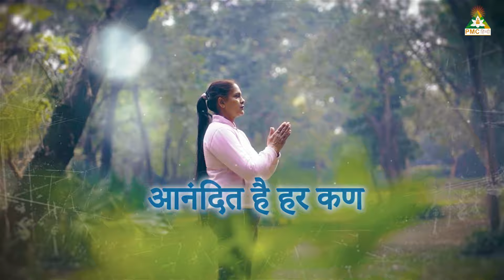PMC हिन्दी पर January 2024 के New Shows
PSSM का Hindi Media Wing - PMC हिन्दी लाया है 2024 के January महीने में 3 नए कार्यक्रम - Meri Kalam, Parvarish, Yog Hai Jeevan..

Meri Kalam में हम आपके लिए लेकर आते हैं Spirituality से जुड़े topics वाली books के authors के साथ special interviews..
Parvarish में Senior Pyramid Master Maheshwari Kumari जी लेकर आती हैं Spiritual Parenting के ऊपर बेहतरीन tips..
Yog Hai Jeevan में आप जानेंगे की ध्यान और योग को अपनी life में practice करके कैसे आप अपना जीवन बेहतर बना सकते हैं..

TV पर PMC हिन्दी देखें:
Jio TV App & Jio TV+ : Channel No. 1109
Siti Cable: Channel No. 537
DEN Network: Channel No. 131
Fastway: Channel No. 604
Chandani Digital: Channel No. 604
Harsh Cable: Channel No. 397
ABC Digital: Channel No. 604